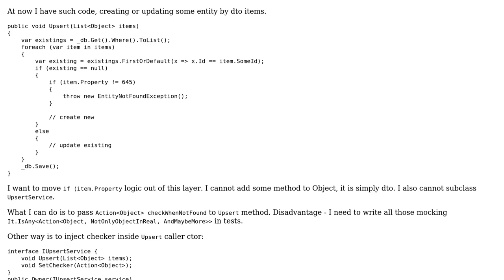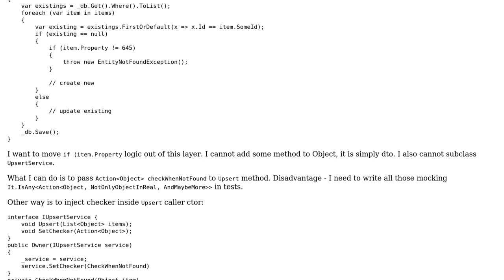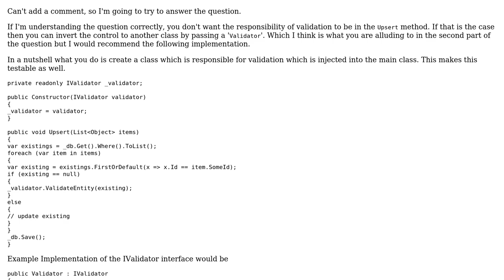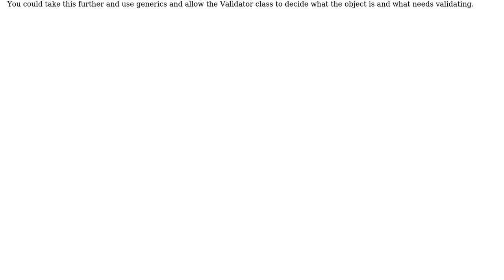Business rule check inside DAL service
With thanks & praise to God, and with thanks to the many people who have made this project possible! You are responsible for your own actions.